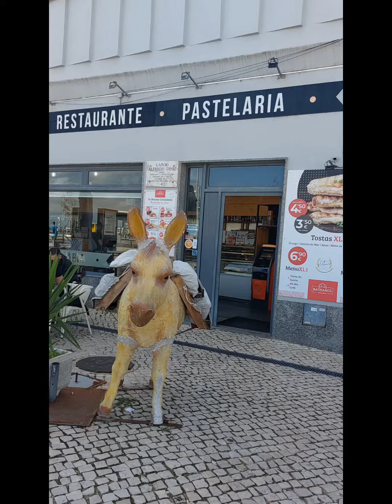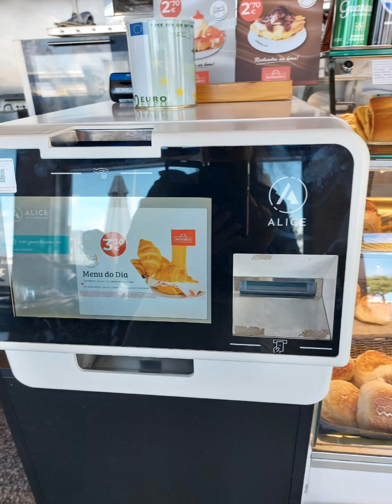cafetaria batikanos cacilhas Almada Portugal@mariaclaudinosimoes.